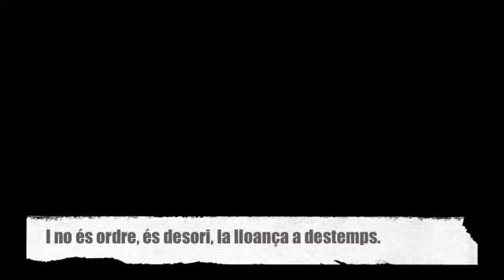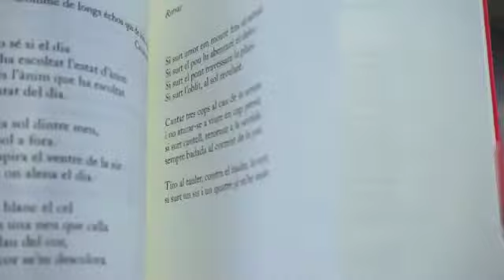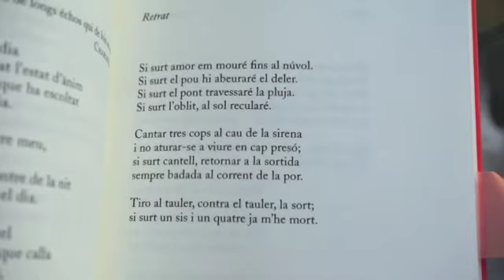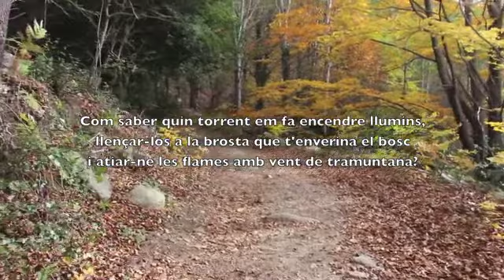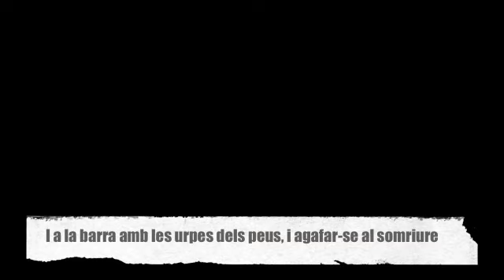LAURA LÓPEZ GRANELL (Documental)